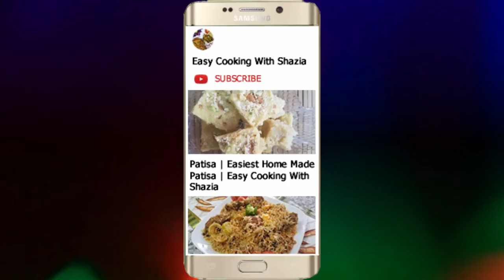Profiteroles recipe | Cream Donuts | Profiteroles recipe by Easy Cooking With Shazia